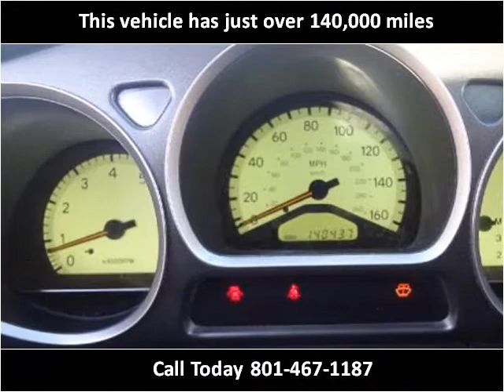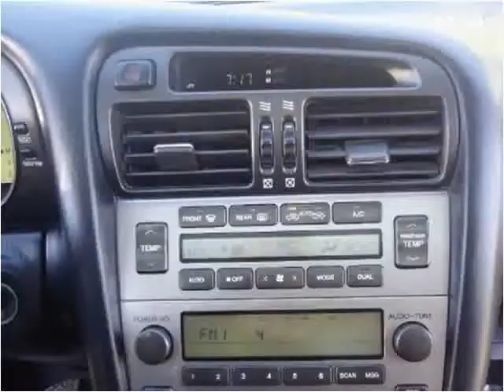2003 Lexus GS Used Cars Salt Lake City UT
This 2003 Lexus GS is available from Car City.